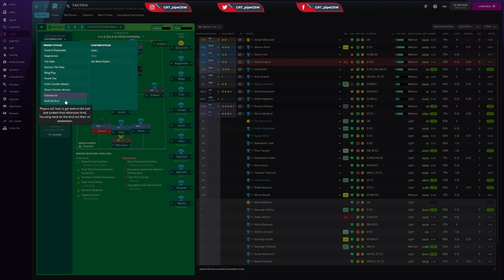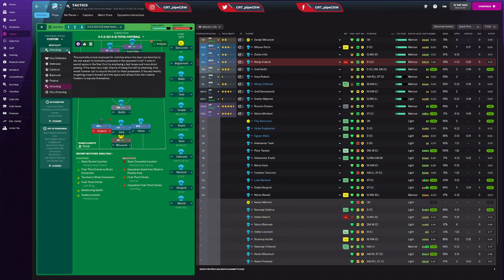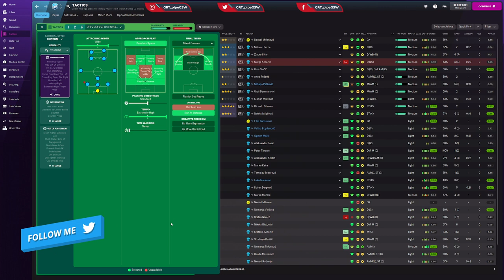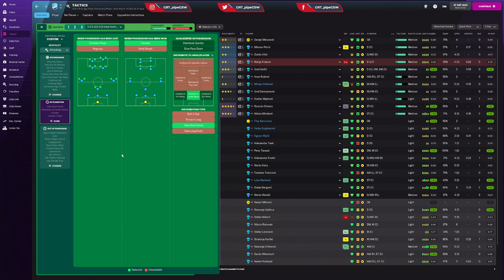Kako da napravite taktiku u FM22 (Football Manager 2022) How to create tactic.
Ovo je tutorial kako da napravite taktiku sami u FM22 (Football Manager 2022). Ispricano je os svakoj taktici sve, cak i kakav tip igraca vam je potreban da bi taktika bila uspesan.

Please don't feel obliged to donate, but I really appreciate any donations!